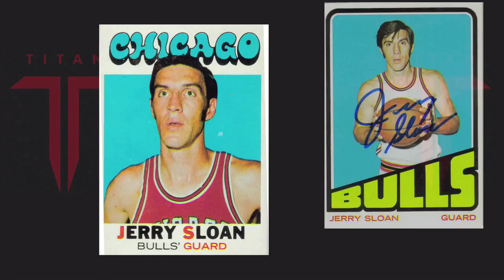Jerry Sloan 2010 Honoree - Titan Awards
audixconsulting.com offers QUALITY AFFORDABLE Video Production Services.  Put a powerful video on your website or use an impactful video in your next award ceremony.  This is a sample video.  This is a video that the amazing video team at Audix Consulting did for the Sandy Area Chamber of Commerce 2010 Titan Awards honoring Jerry Sloan, Deborah Bayle and Jon M. Huntsman Sr.